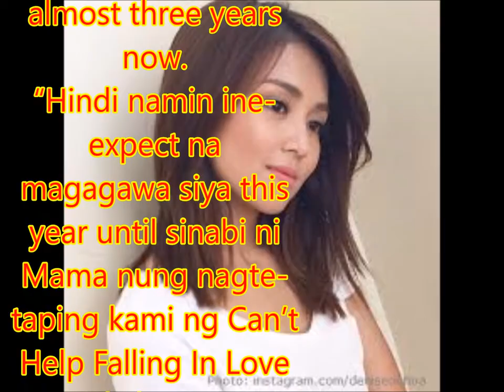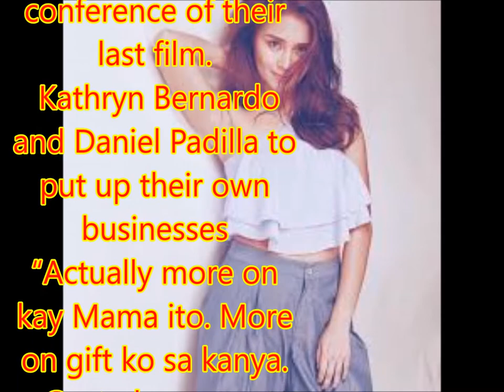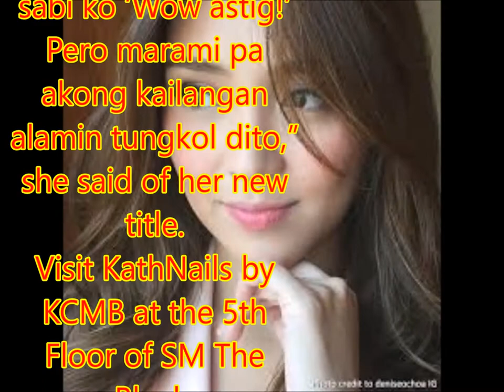Kathryn Bernardo is now a CEO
Philippines News today : Entertaiment scandals

Kathryn Bernardo received a new title on top of being recently-hailed as a Box Office Queen.
The La Luna Sangre star is now a chief operating officer thanks to her newly-opened nail salon named KathNails.
Kathryn, in an interview during the grand opening of her first business venture, shared that they have been planning for it for almost three years now.
“Hindi namin ine-expect na magagawa siya this year until sinabi ni Mama nung nagte-taping kami ng Can’t Help Falling In Love na nakahanap siya ng magandang place,” she said pertaining to her mom Min Bernardo.
According to her, she too is surprised that everything finally fell into place for them.
“Ito ‘yung project na naging hands-on kaming lahat dahil ako rin mahilig ako magpa-nails,” she shared, even adding that she personally chose the services that are to be offered and the overall vibe of the nail salon.
While she can no longer recall how the name of her business came about, Kathryn is convinced that it is really catchy.
Her perennial onscreen partner Daniel Padilla already revealed the name of her nail salon a month ago, during the blogger’s conference of their last film.
 Kathryn Bernardo and Daniel Padilla to put up their own businesses
“Actually more on kay Mama ito. More on gift ko sa kanya. Gusto ko meron siyang gawin na sa business muna mag-start hanggang sa may gagawin siya with my sisters,” Kathryn said.
Can her fans expect to see her on their first branch?
“More on si Mama talaga ang magiging hands-on dito. Ako magche-check lang kung ano ang mga gagamitin nila,” she said.
Even if she’s keeping her fingers crossed about opening other branches soon, Kathryn realistically explained that she and her family have decided to take it slow because they are new in the said kind of business.
Kathryn apparently is the CEO of their first business venture and she unabashedly shared her excitement about it.
“Ang cool niya! Kasi sabi ko ‘Wow astig!’ Pero marami pa akong kailangan alamin tungkol dito,” she said of her new title.
Visit KathNails by KCMB at the 5th Floor of SM The Block.